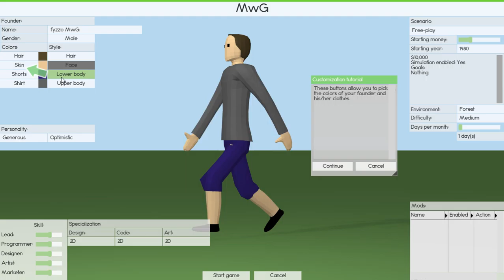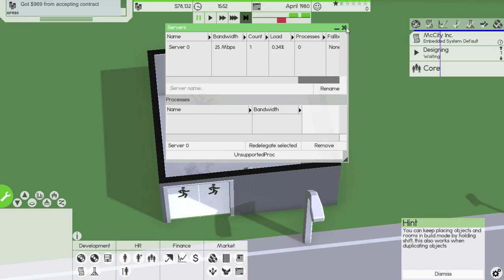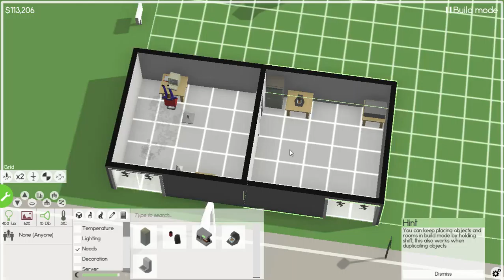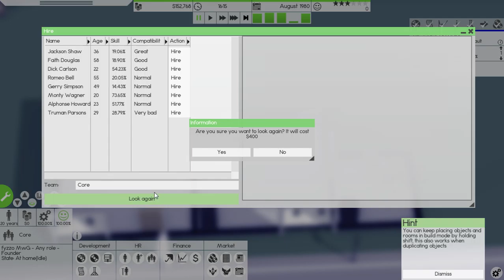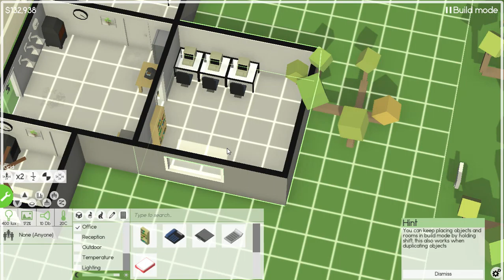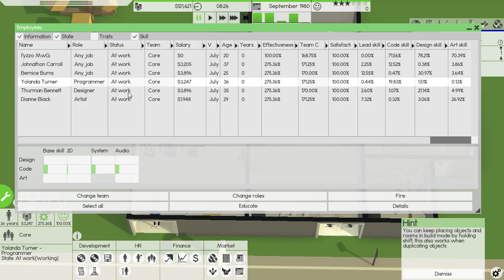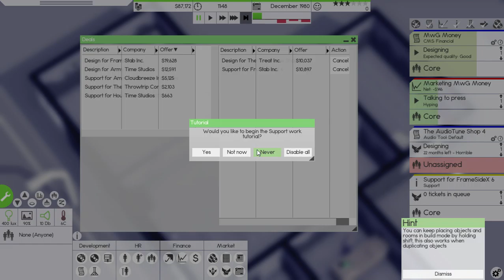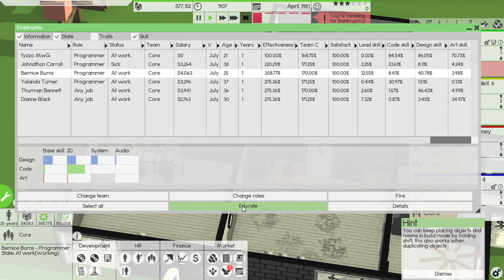Software Inc - First Stream